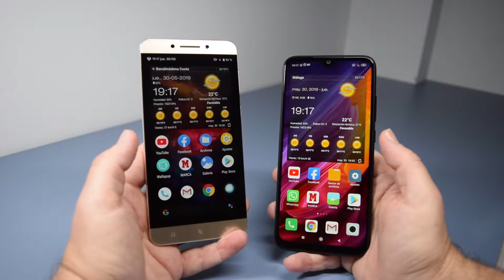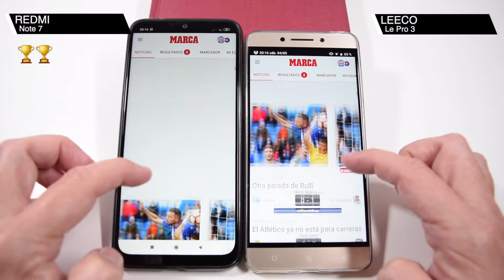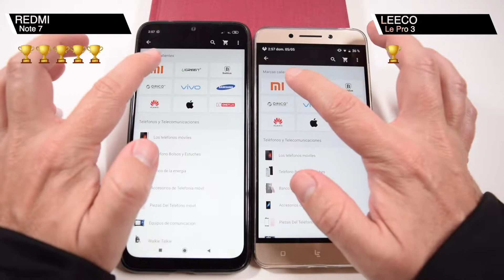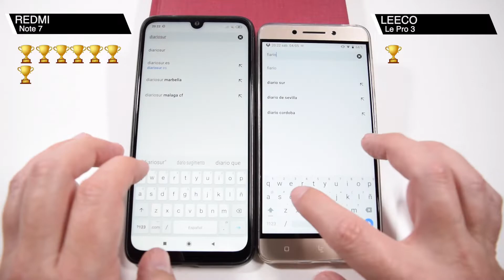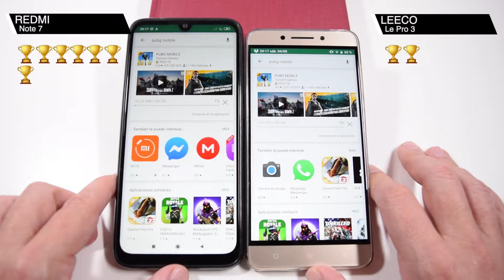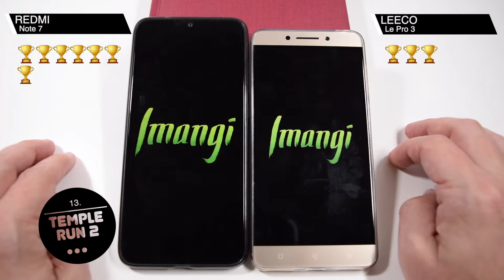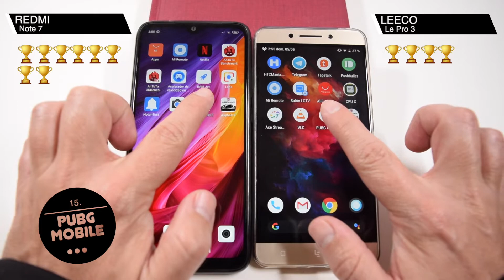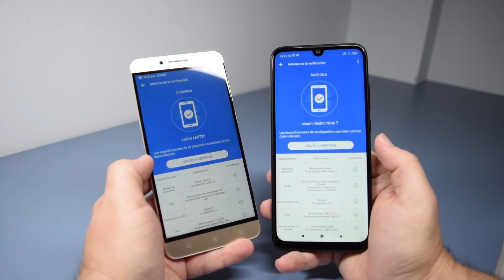Redmi note 7 vs Lepro3. Snapdragon 660 vs 821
Comparativa de rendimiento en apertura de aplicaciones del día a día y juegos en estos dos grandes terminales, uno de 2016 y otro de este año. Habrá mucha diferencia?